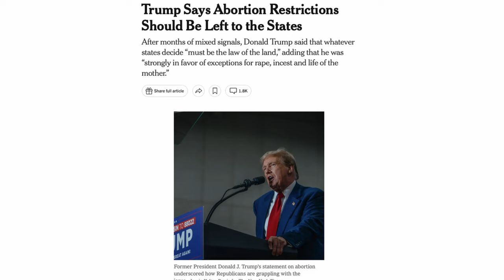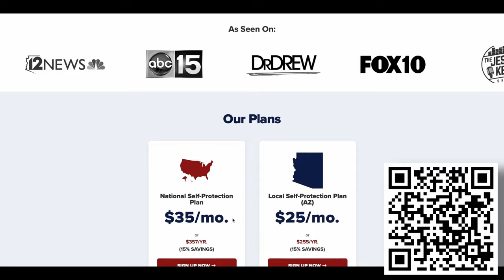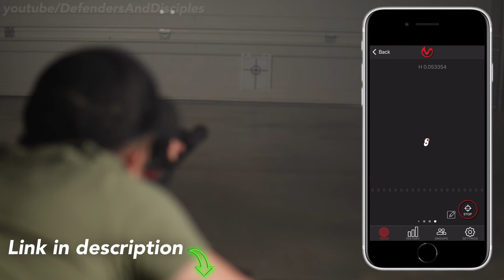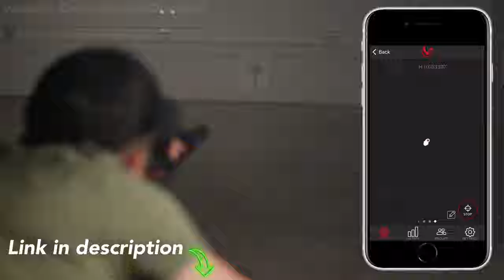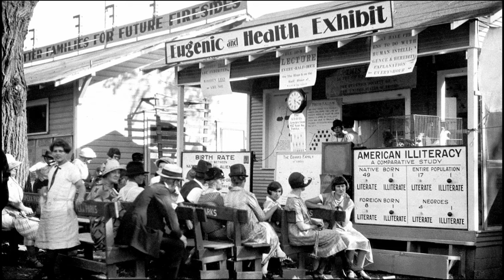Ep. #004 PRO-LIFE vs ABOLITION with T. Russell Hunter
In this episode, I had the privilege of speaking with T. Russell Hunter from ​⁠. Russell is an abortion abolitionists and he describes the differences between the Pro-Life movement and the Abolitionist movement.

***Takeaways***
-The biggest threat to the nation is the apathy and self-love that leads to a lack of action and a failure to love one's neighbor.
-The pro-life movement often compromises and undermines the goal of abolishing abortion like the recent stance by ​⁠
-Abolitionists believe that abortion is murder and should be treated as such, without exceptions or compromises. The abolitionist movement believes that abortion is murder and should be treated as such.
-The pro-life movement often seeks incremental changes and compromises, while the abolitionist movement advocates for the complete criminalization of abortion.
-The conversation emphasizes the importance of a biblical foundation and the rejection of compromise in the pursuit of justice.
-Understanding the differences between the pro-life and abolitionist movements is crucial in shaping one's perspective on abortion. Abortion pills pose significant risks and can be used to terminate pregnancies up to 12 weeks or even later.
-The concept of blanket immunity for mothers allows them to have abortions without facing legal consequences.
-Incrementalism in the pro-life movement can hinder progress towards the abolition of abortion.
-The historical compromises made in the fight against abortion have had long-lasting consequences.
-The argument of human rights is a powerful tool in challenging pro-abortion beliefs.
-Changing minds on abortion requires thoughtful conversations and a willingness to challenge one's own beliefs.
-Speaking up and challenging societal norms can lead to meaningful change.
-YouTube and social media platforms have the power to change minds and make a difference.
-The influence of political figures and global events can shatter the silence of Christians.
-Intellectual honesty and action are crucial in creating a better society. -
-Recommended books on abolition include The Doctrine of Balaam, Immediate Not Gradual Abolition, No Compromise with Slavery, The Christian Manifesto, and Holy Warriors.
-Roe v. Wade being overturned did not change the fight against abortion.
The needle is moving towards abolition among Christians, but there is still work to be done.

Here is a list of books and resources mentioned in the conversation:

"Immediate Not Gradual Abolition" by Elizabeth Hyrick
A 19th-century treatise advocating for the immediate abolition of slavery, suggesting that gradual approaches are ineffective. The principles discussed can be analogously applied to modern abolitionist movements, such as the fight against abortion.

"No Compromise with Slavery" by William Lloyd Garrison
An influential pamphlet by a prominent American abolitionist, which argues against moderate anti-slavery measures, drawing parallels with contemporary issues in the pro-life movement.

"A Christian Manifesto" by Francis Schaeffer
This book argues for a robust Christian involvement in societal issues, emphasizing the need for a biblical response to the moral crises of the day, which Schaeffer identifies as including abortion among others.

"Holy Warriors" by James Brewer-Stewart
Although written by a secular humanist, this book provides a historical account of the abolitionist movement's deeply Christian roots, offering insights that are factually relevant even if the author's perspective may be critical.

"The Doctrine of Balaam" by C.R. Cowley
A book exploring the theological and moral arguments within the context of abortion, particularly focusing on the period before the overturning of Roe v. Wade.